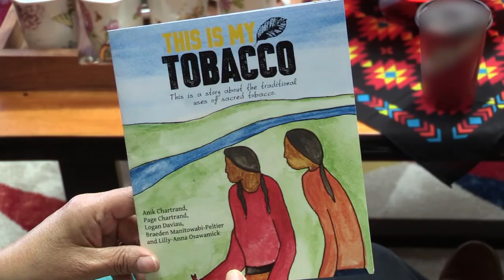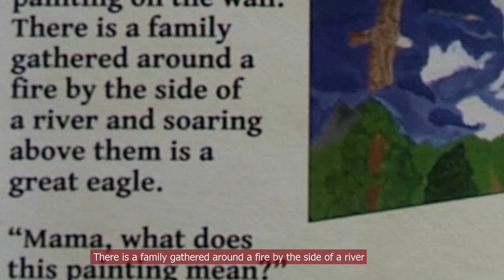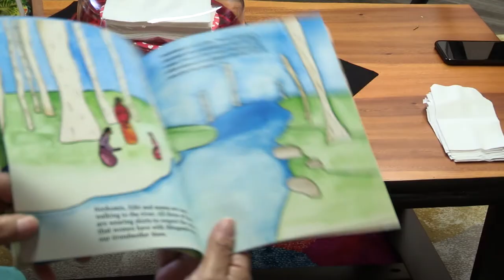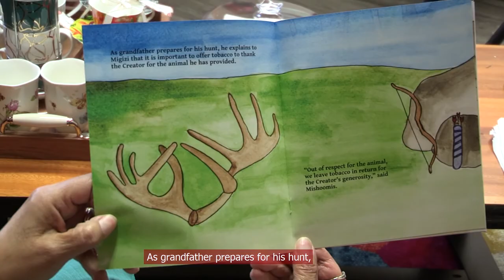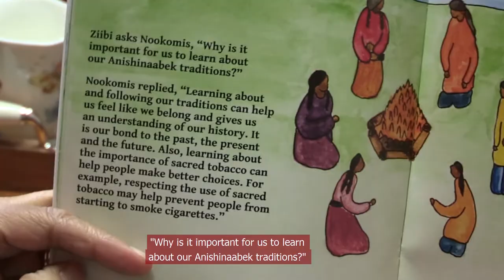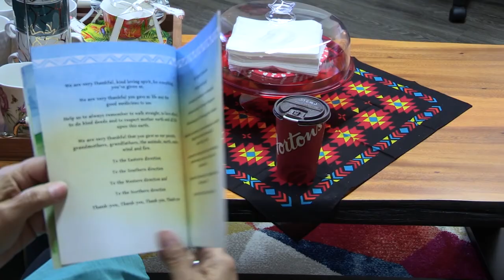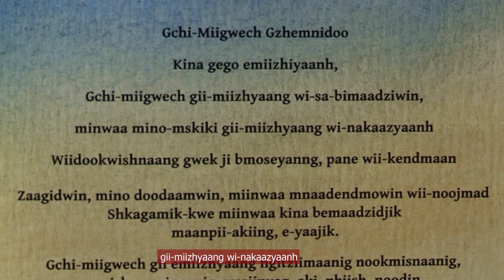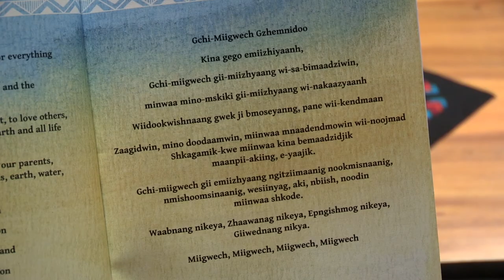Storytime! Elder Hilda Nadjiwon reads This is my Tobacco, a book written by Anishinaabe youth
"This is my Tobacco" is a book about the traditional uses of sacred tobacco, and of honouring the teachings of our ancestors. In this video, elder Hilda Nadjiwon reads the story she helped inspire Anishinaabe youth to write.

"This is My Tobacco" was written by Anik Chartrand, Page Chartrand, Logan Daviau, Braeden Manitowabi-Peltier and Lilly-Anna Osawamick and published in collaboration with Shkagamik-Kwe Health Centre, Public Health Sudbury & Districts.

The book is being distributed to schools, health centres and community partners throughout the Sudbury and Manitoulin districts.

If anyone is interested in a copy, please contact Public Health Sudbury & Districts or Shkagamik-Kwe Health Centre.